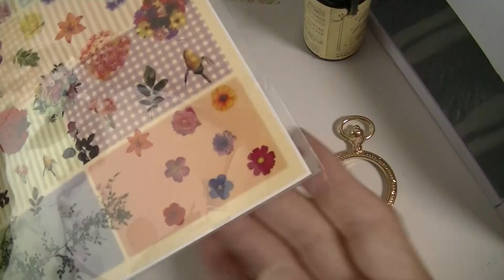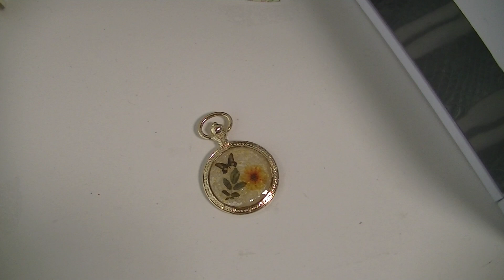【UVレジン】蝶と花と葉の丸型ネックレス作ってみた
フレームパーツにビーズを入れてその上にイラストシートを入れてみました。
UVレジン、イラストシート、ビーズ、時計フレーム、マスキングテープ、タッセル、チェーンなどを使いました。